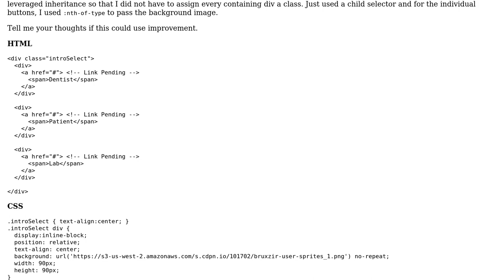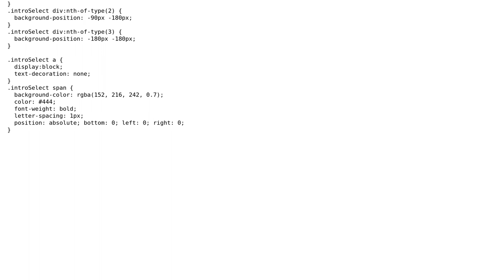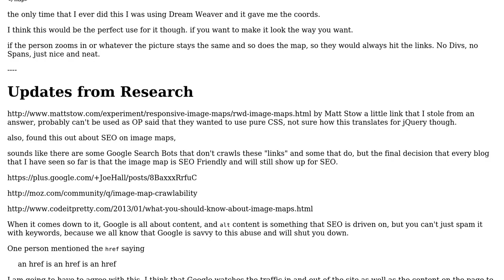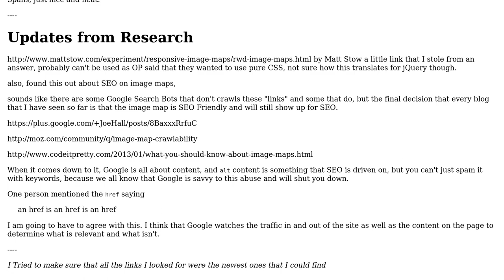Is my use of CSS inheritance clean enough for these sprites? (2 Solutions!!)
Is my use of CSS inheritance clean enough for these sprites?

With thanks & praise to God, and with thanks to the many people who have made this project possible! | Content (except music & images) licensed under CC BY-SA | Music | Images & others | With thanks to user Malachi user JGallardo user cimmanon and the Stack Exchange Network Trademarks are property of their respective owners. You are responsible for your own actions.